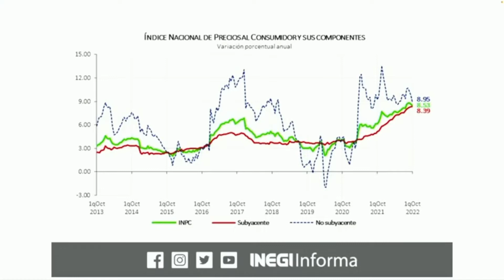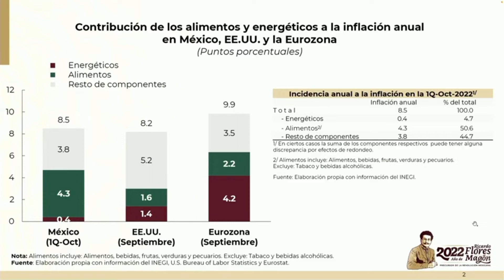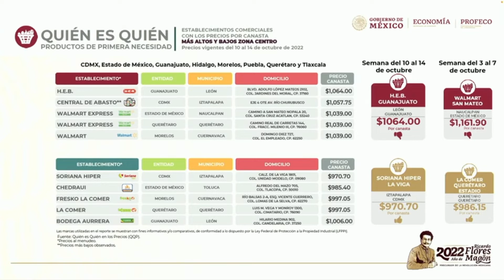Medidas del Gobierno de México reducen inflación en octubre.